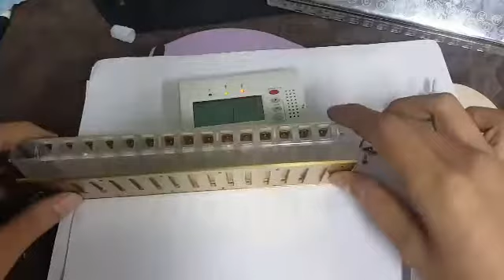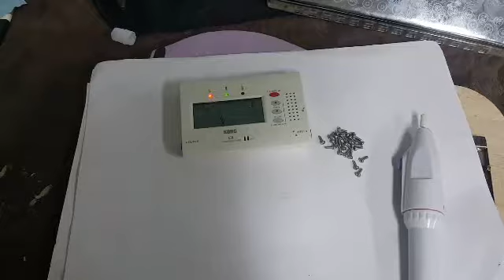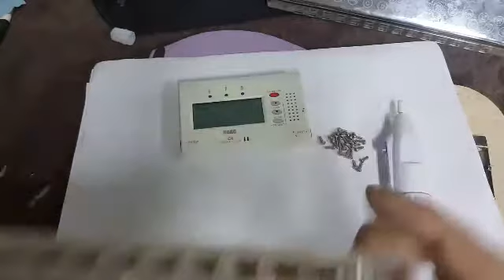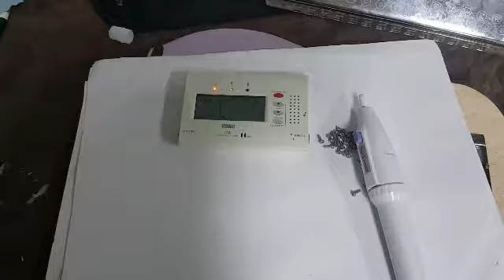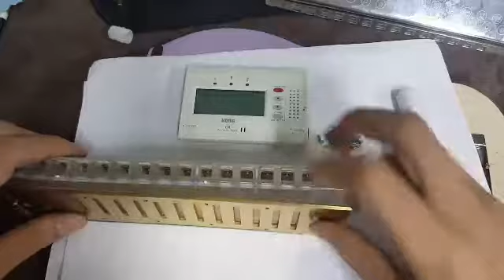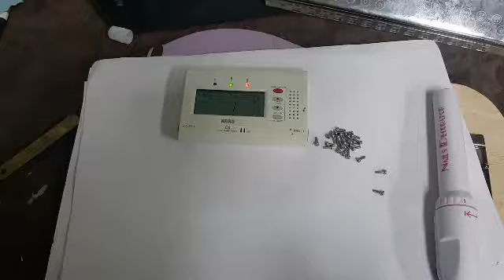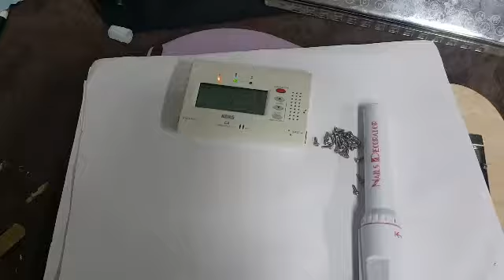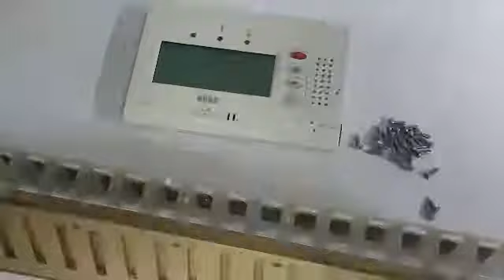하모니카수리 - 호너 앙상블 하모니카 베이스 58 수리 3